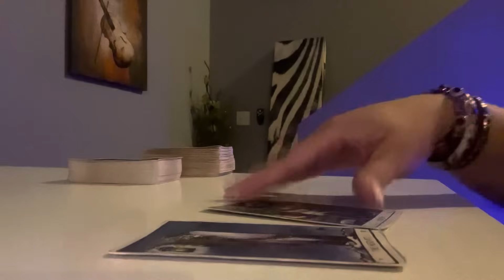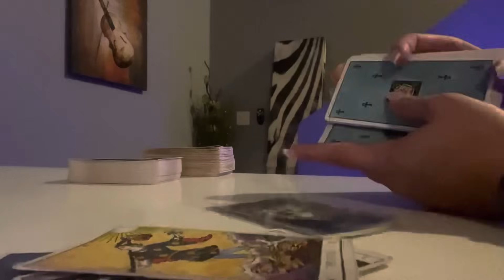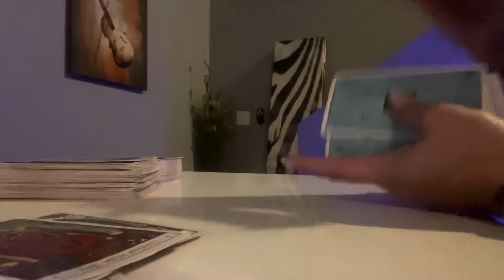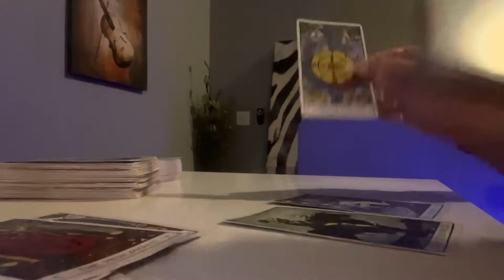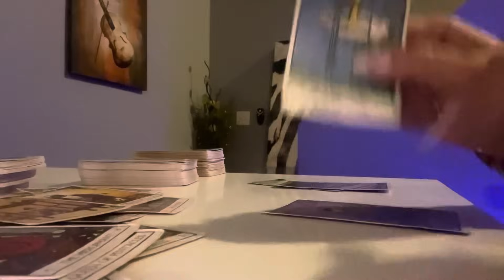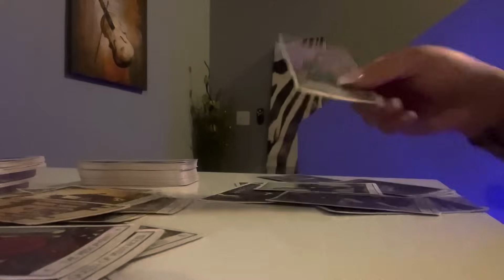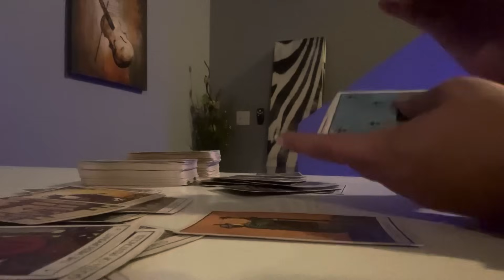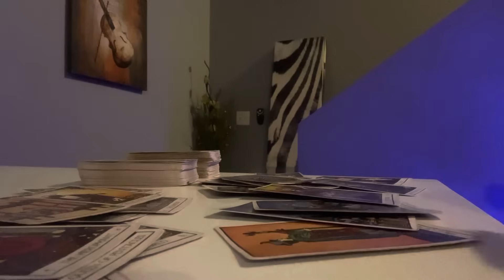⚜️👑TAURUS - MAJOR FINANCIAL SUCCESS AND VICTORIES FOR YOU AS SOMEONE SITS IN REMORSE